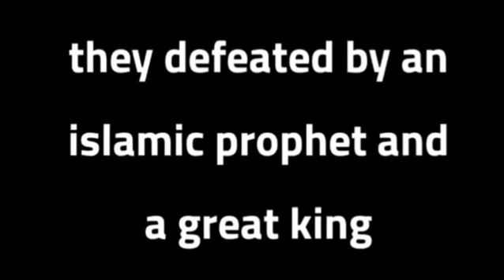Aliens are demons, they live under your feet in metropolitan cities underground (Hollow Earth)!!